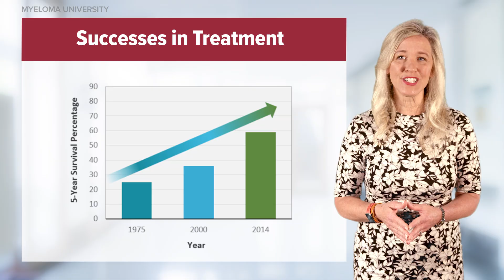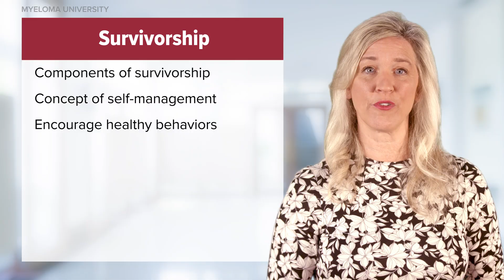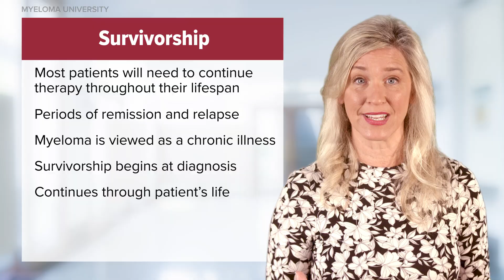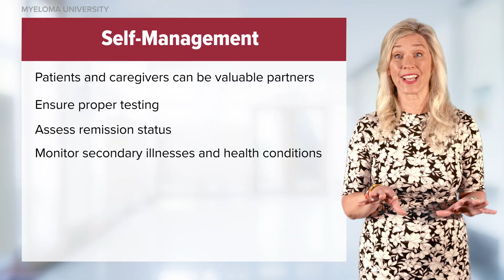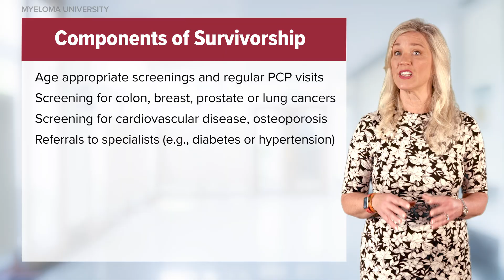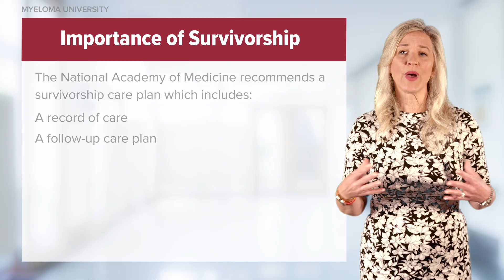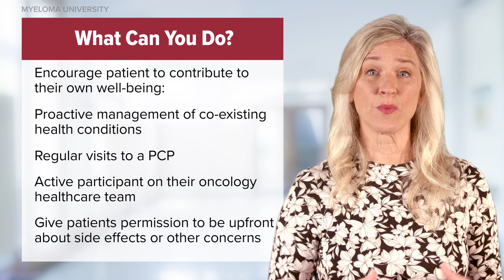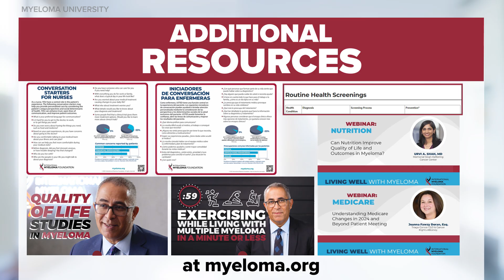MYELOMA UNIVERSITY | Survivorship and Self Management in Multiple Myeloma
Join Beth Faiman, PhD, RN, MSN, APRN-BC, AOCN®, FAAN from Cleveland Clinic, as she explores survivorship and self management in multiple myeloma. With over 62% of patients now living 5+ years post-diagnosis, understanding survivorship care is crucial. Learn why survivorship begins at diagnosis, discover key self management strategies for living with myeloma as a chronic condition, and explore practical ways healthcare providers can support patients throughout their journey. Topics include care coordination, managing cumulative treatment effects, and empowering patients to take an active role in their health.

Module Objectives:

-  Understand the concept of survivorship beginning at diagnosis and continuing throughout the myeloma journey
-  Review essential components of self management for chronic myeloma care
-  Explore nursing strategies to support patients in proactive health management and care coordination

Category
Nonprofits & Activism
License

The International Myeloma Foundation is committed to accessibility for all. That’s why all English-language videos uploaded to our YouTube channel feature human-transcribed closed captioning. This ensures more accurate captions for viewers who are Deaf or hard of hearing and improves the quality of automatic translations into other languages for our global audience.